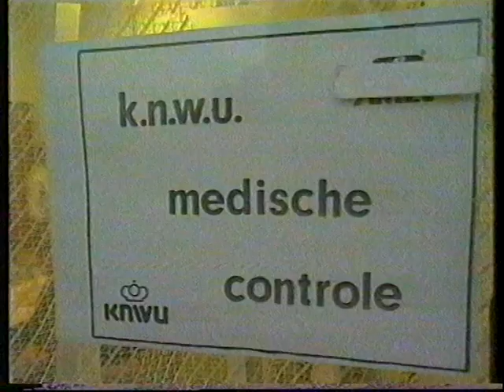NK VELDRIJDEN 1990 ADRIE VAN DER POEL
We volgen ADRIE VAN DER POEL, voor tijdens en na het NK Cyclo-cross te Maarn.

Meer van Adrie van der Poel zien, ik heb een dvd gemaakt met de hoogtepunten van zijn carrière. Deze zit in mijn verzameling.